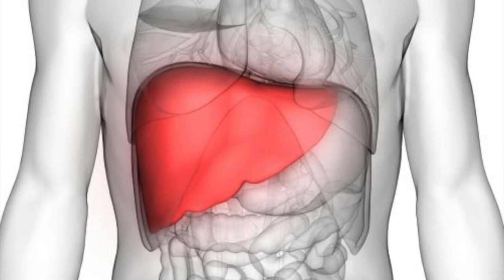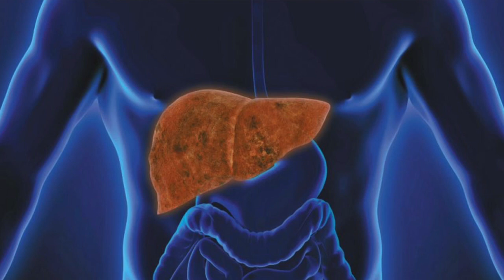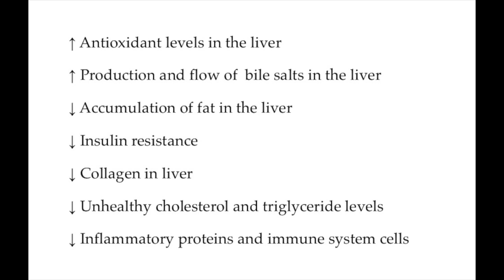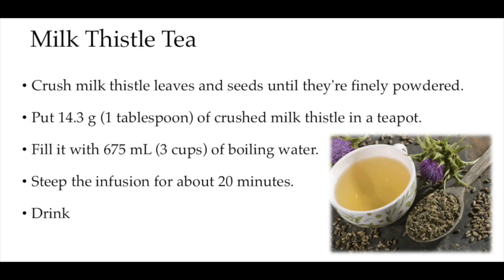This Herb Can Detox Your Liver and Burn Stubborn Fat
If you have been trying to lose weight for a while and nothing seems to work, the issue might be your liver! Most people don’t think about liver health in terms of weight loss, but the liver is responsible for helping metabolize fat along with many other tasks it performs!

In this video, I have shared with you the wonders of Milk Thistle, an herb that might be the solution to many of your problems from water retention to weight issues.

You can use Milk Thistle in both capsule form and as tea.

200-250 mg capsules / twice a day.

Tea recipe:
Crush milk thistle leaves and seeds until they're finely powdered.
Put 14.3 g (1 tablespoon) of crushed milk thistle in a teapot.
Fill it with 675 mL (3 cups) of boiling water.
Steep the infusion for about 20 minutes before drinking.